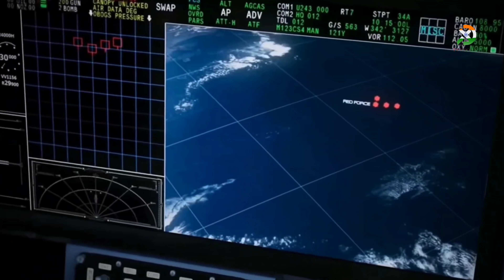Tedbf mk2 version 5th generation | no naval amca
the TEDBF is designed from the outset as a carrier-based fighter. This means folding wings and other practical features. It also shifts to a true canard configuration, and incorporates 5th Generation hallmarks such as reduced radar cross-section shaping in the forward fuselage.The TEDBF is expected to be a true multirole fighter. Missions should include combat air patrol (CAP), interception, ground attack, strike, maritime strike, reconnaissance, electronic warfare and buddy-buddy refueling.

One feature of 5th generation fighters which the TEDBF will forego, in order to save weight, is the internal weapons bay. Instead a wide range of stores will be carried on its 11 hardpoints. Based on the model at Aero India this might include the ASRAAM short range and Astra beyond-visual-range (BVR) air-air missiles. Also shown attached to the hard points were the Rudram-1 and Rudram-2 anti-radiation missiles. It is to be expected that the TEDBF will be capable of carrying a wide range of ordinance.

→ Mail           ►